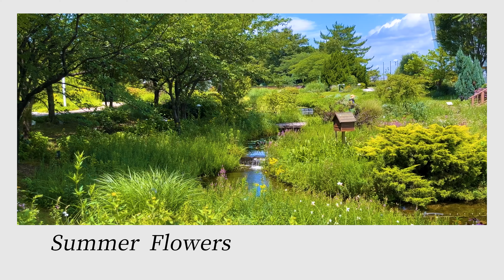【Summer Flowers】Hibiscus,Water lilies and Echinaceas bloom in the garden by the sea. 〜海沿いの庭園〜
This time I visited “Nagoya Port Bluebonnet Wildflower Garden” in Aichi Prefecture.
You can enjoy beautiful greenery, flowers, and the sparkling water surface.
It will be closed for a long time from next year due to renewal.
We are looking forward to the reopening in 2025.
I hope you feel as if you are in Japan!

0:00 opening
0:10 Part1
2:41 Part2
6:06 Part3
10:01 Part4
14:50 Part5